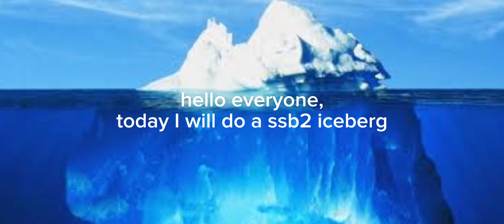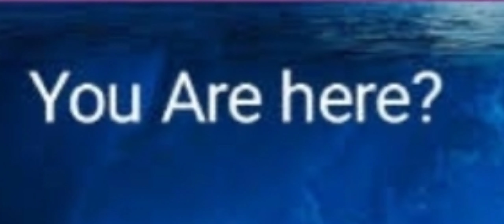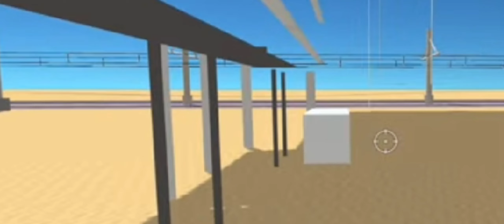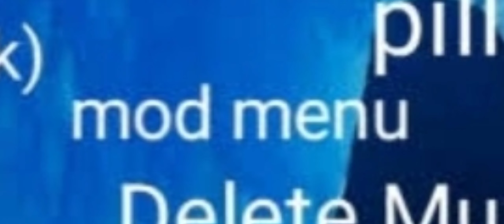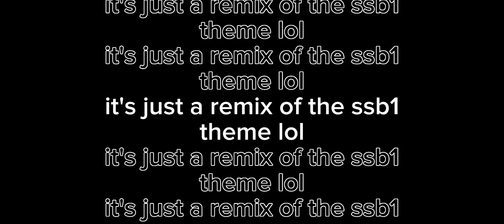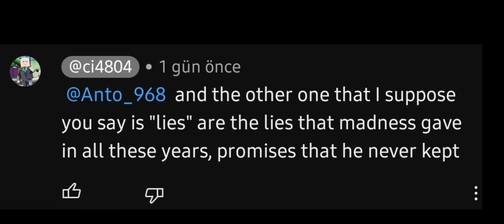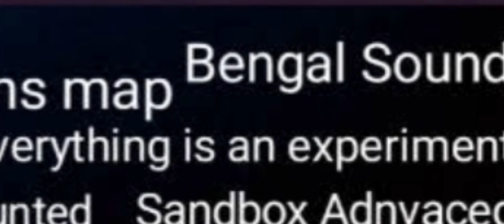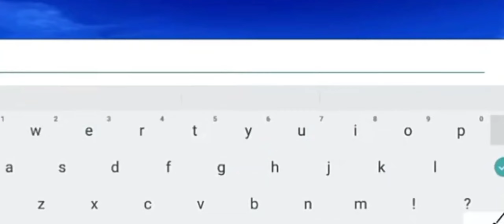the ssb2 iceberg | simple sandbox 2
iceberg credits to: @ci4804